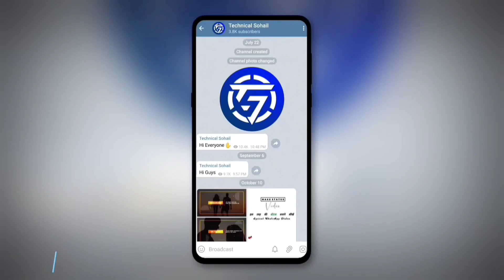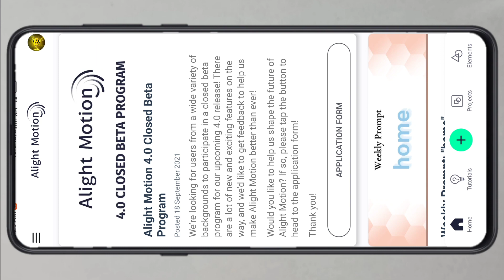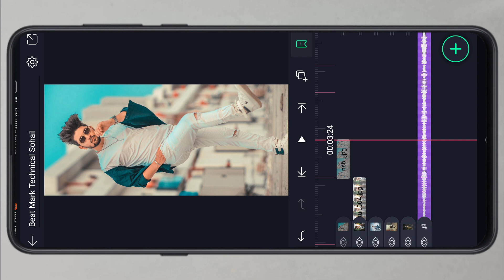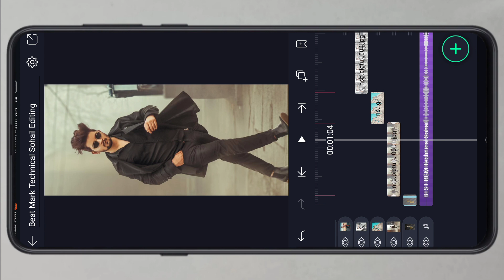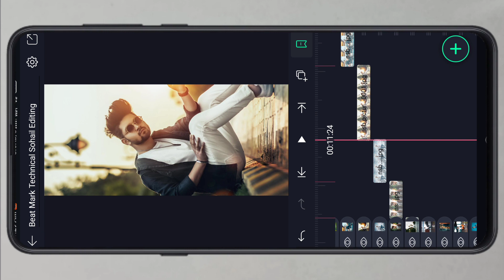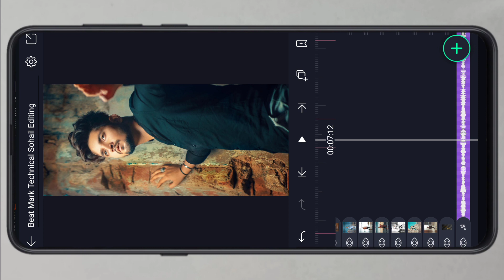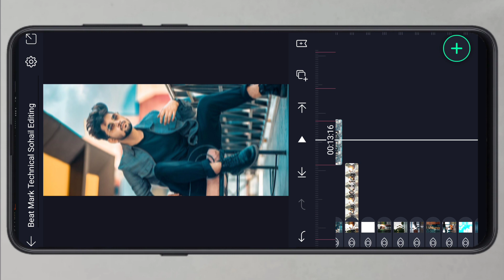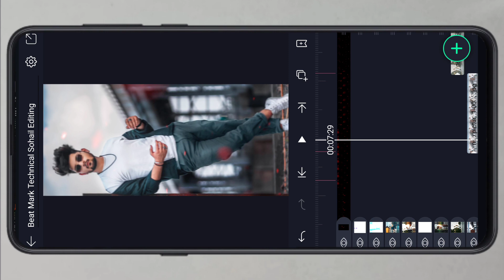Slow Fast Photo WhatsApp Status Video Editing | Alight Motion Video Editing | Status Editing - Reels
Instagram Reels Kaise Banaye Slow Motion

Best Tutorial 🔥

××× LINKS

*QUERIES SOLVED 🔥

Technical Sohail. 🔥